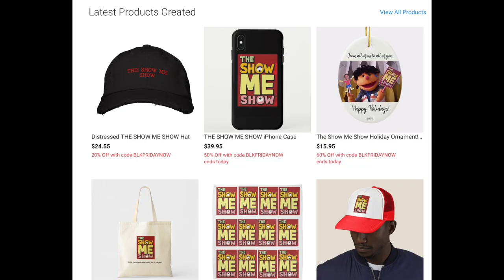THE SHOW ME SHOW Store on Zazzle!